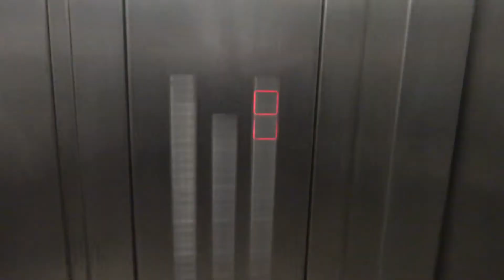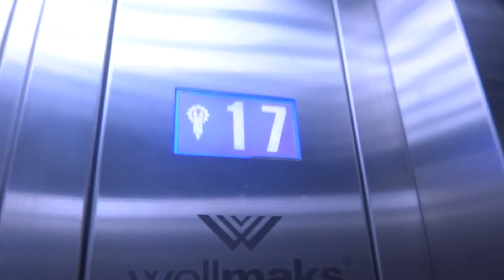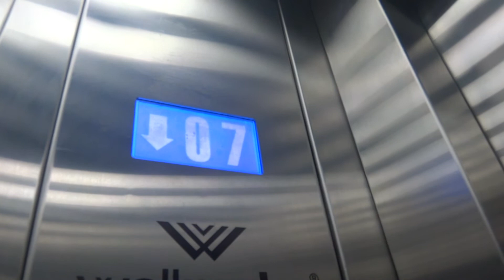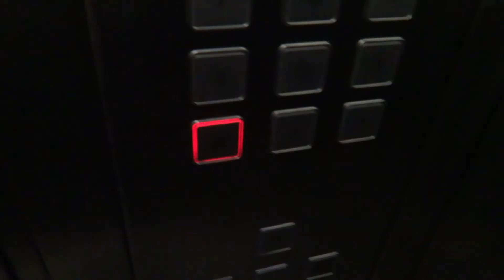Грузопассажирский, пассажирский лифт V=1 м-с, Q=400, 630 кг (3881), музыкальный лифт Wellmaks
Чечёрский проезд 124к2